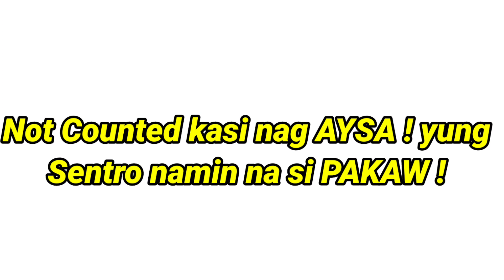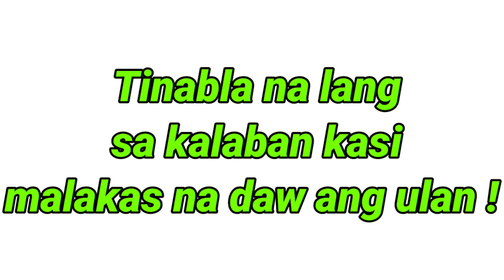WALANG MALAMIG NA PANAHON ! SA MAINIT NA DISKUSYON ! / SIZE VS HEIGHT ! / PERA NA NAGING BATO PA !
WALANG MALAMIG NA PANAHON ! SA MAINIT NA DISKUSYON ! / SIZE VS HEIGHT ! / PERA NA NAGING BATO PA ! BIGLANG NAGKAINITAN ! MALAPIT NG UMULAN ! PANALO na NATALO PA ! Dayo Serye Ep. 30 Kuya KD Tv , 3 on 3 BASKETBALL , LARONG MINDANAO / PHYSICAL BASKETBALL / SUPER INTENSE BASKETBALL .
Ang larong ito ay na-iiba sa dating basketball na ngayon ay tinatawag na LARONG MINDANAO /  LARJ BASKETBALL / Mindanao 3 on 3 Basketball .

Dumayo kami sa malayong Sitio sa probinsya ng Mindanao , umaaraw man o umuulan TULOY pa rin ang BABAKAN !
Dumadayo kami kung saan merong 3 vs 3 Basketball at 5 vs 5 Basketball na inbitasyon , sa videong ito , dapat malakas katawan mo , mataas ang pasensya mo kasi , larong walang referree po ito , patibayan ng loob , Pride to Pride at higit sa lahat hindi mawawala ang PISIKALAN ! at TRASHTALKAN
Sa mga gustong makipag laro at maglaro add niyo nalang po ako sa facebook at doon tayo mag usap , sana wag niyong kalimutang mag SUBSCRIBE at e SHARE ang Video na ito , THANK YOU and GOD BLESS

Follow me in Facebook : Calinan Viners